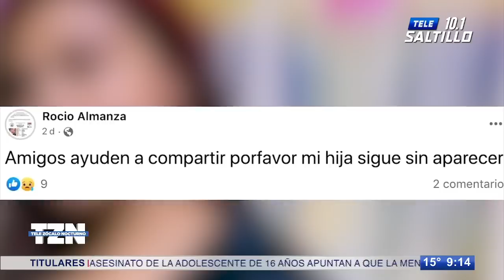Evelyn falleció asfixiada por Alejandro “N”, que no quiso pagar sus servicios